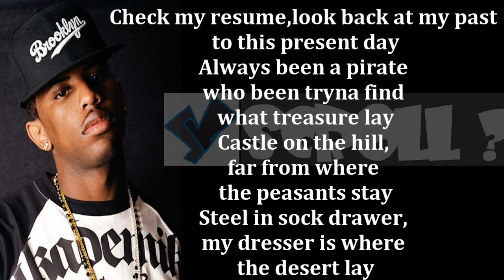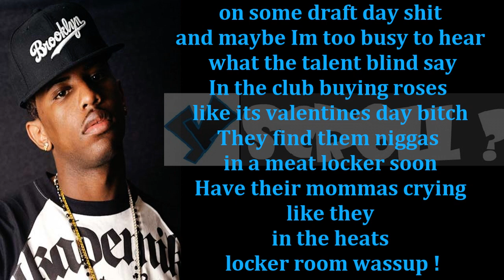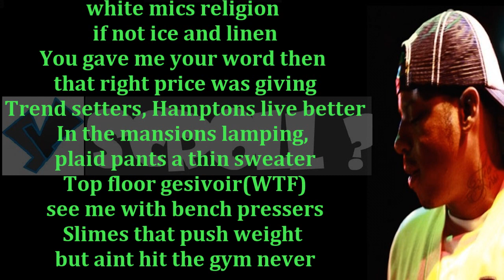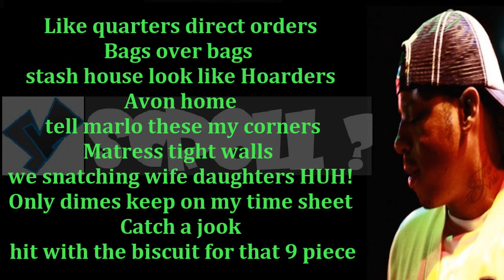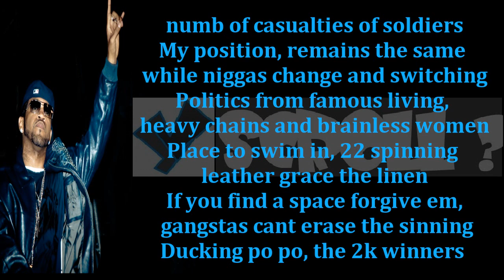Fabolous- "Mo Brooklyn, Mo Harlem, Mo Southside" ft Vado and Lloyd Banks LYRICS ON SCREEN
LYRICS ON SCREEN Fabolous- "Mo Brooklyn, Mo Harlem, Mo Southside" ft Vado and Lloyd Banks